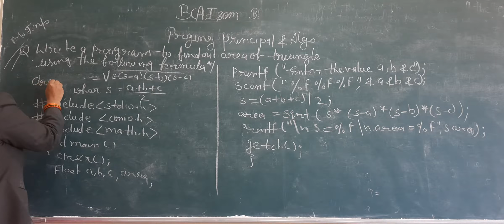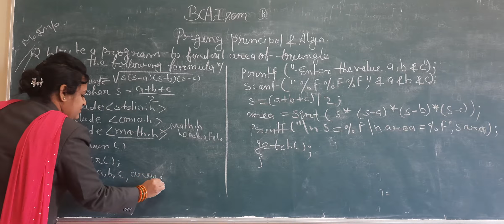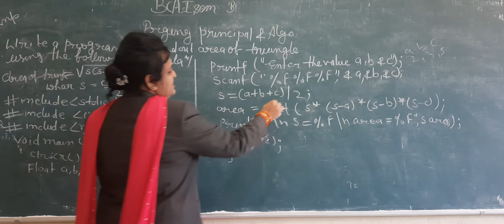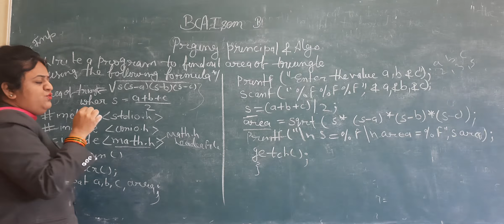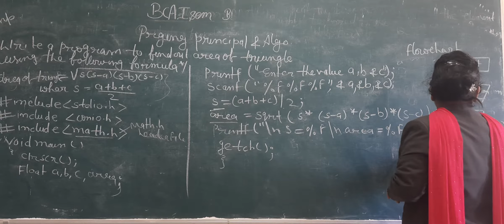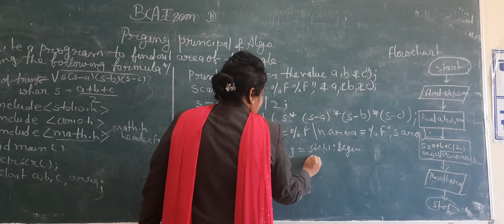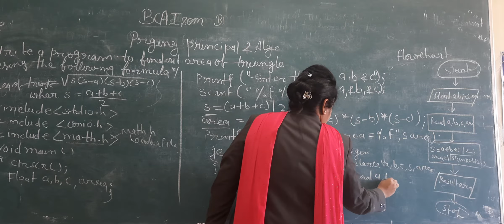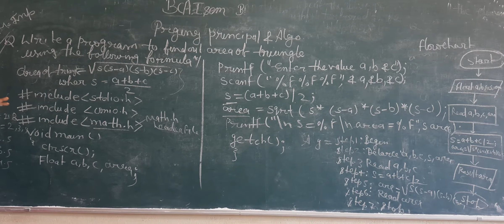Area of triangle using mathematical library in prging principal n algo bca 1sem